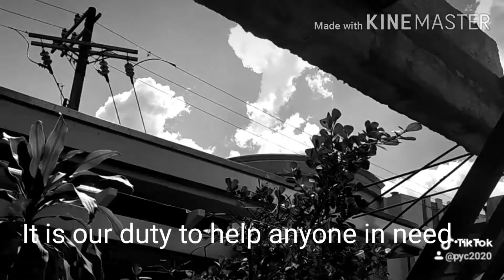Help Those In Need Most • Day 31 : Week 5 of Lockdown Quarantine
We are all in this together. Equals!